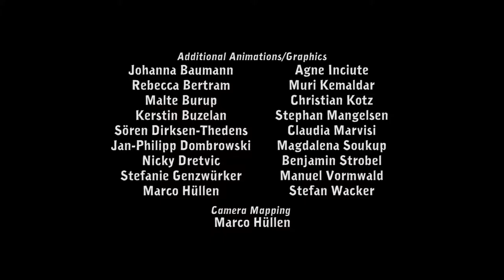Deponia - Part 1 - Meet Rufus!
It's time to meet Rufus, the cocky and delusional main character!

Deponia is the first game of a wacky point and click adventure game trilogy made by Daedalic Entertainment.  I picked up the second game recently and decided I should play through this one again because it had been a while since the first time and I didn't remember much.  This playthrough will cover all of the missable achievements, but I will provide ways to skip them if you want to figure them out yourself!